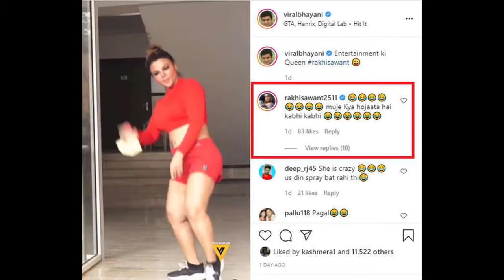S418 Rakhi Sawant ne paparazzis ke samne 'Appadi podu' par kiya viral dance